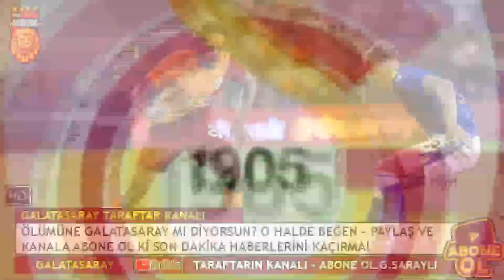SON DAKİKA GALATASARAY HABERLERİ #293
Ölümüne Galatasaray mı diyorsun ? O zaman bu kanal tam sana göre renktaş.. Galatasaray ile ilgili futbol dünyasında dönen en güncel haberler ve videolar kanalımızda.. Bize destek olmak için kanalımıza yukarıdaki linkten abone olmanız ve videolarımızı beğenmeniz yeterli… Ayrıca sizlerin fikirlerine önem verdiğimiz için yorumlarınızı da bekliyoruz…Galatasaray Futbol Takımı 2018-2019 Lefter Küçükandonyadis Sezonu Yeni Transferleri ; Emre Akbaba, Nagatomo, Ömer Bayram, Belhanda, Maicon, Mariano, Feghouli, Ndiaye, Fernando Reges.Galatasaray ile ilgili tüm detayları 4 dörtlük futbol kanalında bulabilirsiniz. Galatasaray maçı, transfer haberleri, spor haberleri ve çok daha fazlası bu kanalda. A Spor, Ntv Spor, Tivibuspor ve TRT Spor gibi Türkiye’nin en çok izlenen futbol kanallarının en duayen isimleri ve bu isimlerin yorumlarını size aktarmaya çalışıyoruz. Kanalımızda; Takım Oyunu, Sabah Sporu, Spor Ajansı, Son Sayfa, Transfer Raporu, 90+, 90 A, Yüzde Yüz Futbol, Futbol Aktüel, Spor Manşet, Spor Hafta Sonu, İlk Baskı programlarının özellikle Galatasaray bölümlerine yer verilmektedir. Kanalımızda değerlendirmelerine en çok yer verilen yorumcular; Uğur Meleke, Ali Ece, Erman Toroğlu, Mehmet Demirkol, Rıdvan Dilmen, Uğur Karakullukçu, Levent Tüzemen gibi isimlerdir…İstanbul’un üç büyükleri Galatasaray, Fenerbahçe ve Beşiktaş’ın yanı sıra anadolu’nun en büyük takımı Trabzonspor ve diğer süper lig takımlarının, maç özetleri, atılan gol ve golleri, son dakika spor haberleri, bugünün haberleri, yeni günün en önemli haberi ya da haberleri, gazete manşetleri ve bugün ne olmuş sorusuna cevap olabilecek yorumlar 4 dörtlük futbol kanalında… Ayrıca kanalımızda Türk Milli takımı ile ilgili haberlere de yer verilecektir.ABONE OLMAK İÇİN TIKLA